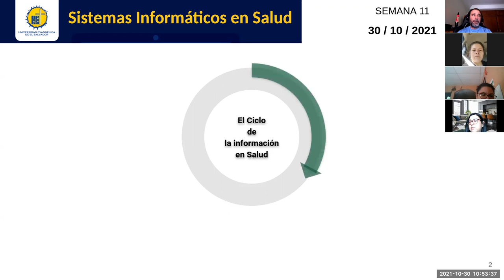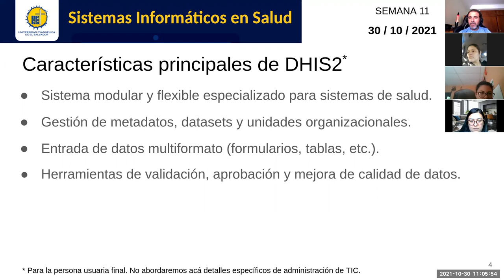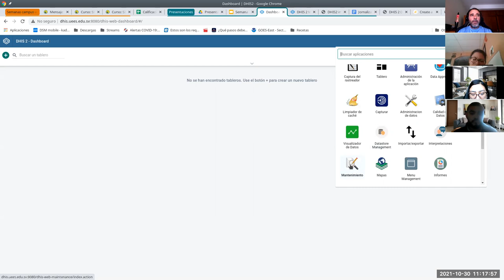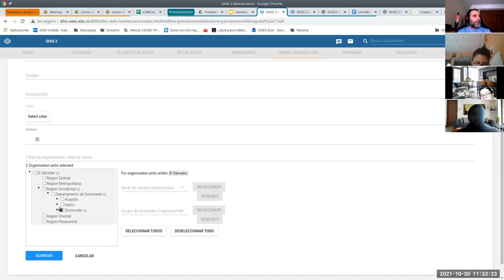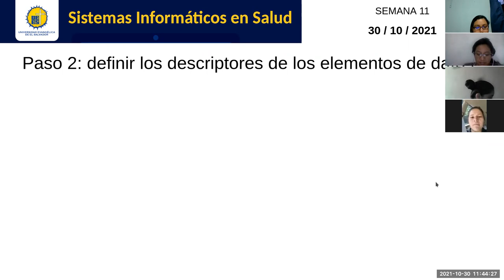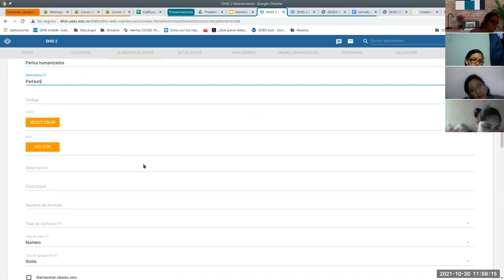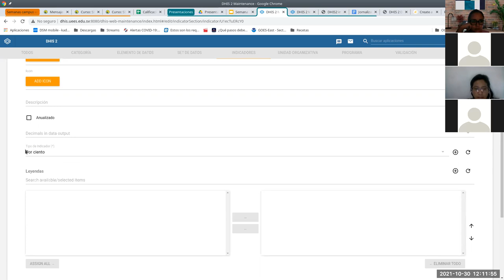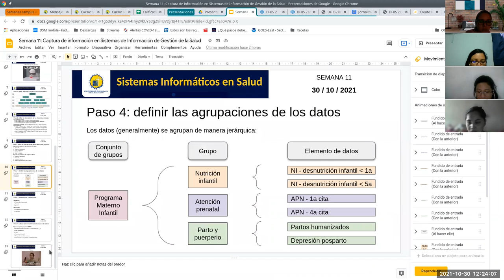Sistemas de Información en Salud - Jornada 11: Captura de información en Sist. de Gestión de Salud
Sesión sincrónica #11 de la asignatura. Docente: Carlos Juan Martín Pérez. Explicamos conceptos generales de los requerimientos para la captura de datos en los sistemas de información de gestión de la salud. Exploramos en la práctica este proceso de captura utilizando la herramienta libre DHIS2